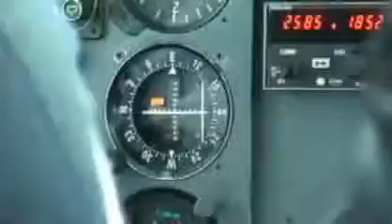FlightTest 1203 MBAR DDC LOC 090 Spectrum Analyzer